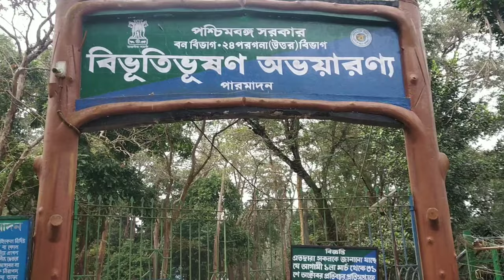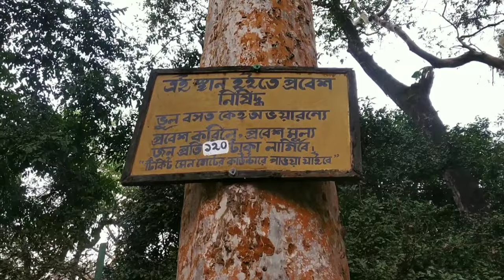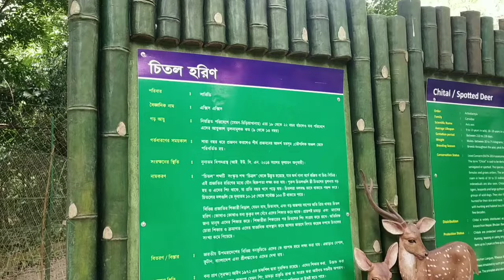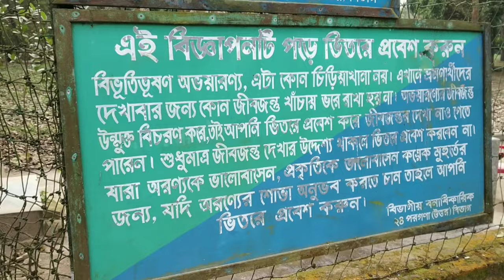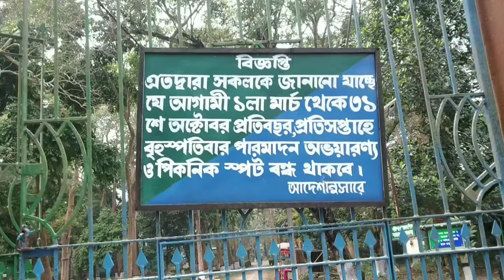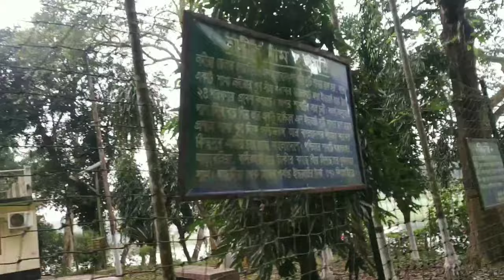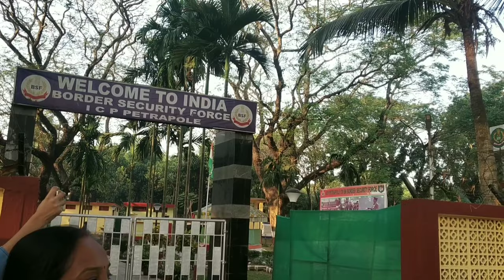Parmadan Forest||Bibhutibhushan Wild Life Sanctuary||Petrapole BorderOne Day Tour from Kolkata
Bibhutibhusan Wildlife Sanctuary (formerly Parmadan Forest) is an animal sanctuary in North 24 Parganas district in the Indian state of West Bengal.[1] The forest is located about 100 km from Kolkata and 25 km from Bongaon.
   Situated on the banks of the Ichamati River covering an area of 0.68 km2 it has more than 200 deer, birds, rabbit and many langurs.[3] It also has a children's park, a small zoo and a tourist lodge of the forest department. The nearest bus stop is at Naldugari on the 92 bus route (Bongaon-Helencha-Duttafulia Route).The sanctuary began in 1964 when 14 chital were released in the forest. In 1980, it was named "Parmadan" when it was declared a wildlife sanctuary. In 1995 it acquired its present name after the famous Bengali author Bibhutibhushan Bandyopadhyay.It has more than 200 deer, birds, rabbit and many langurs and Monkeys.
   Petrapole is the Indian side of Petrapole-Benapole border checkpoint between India and Benapole of Bangladesh, on the Bangladesh-India border, near Bongaon in North 24 Parganas district of West Bengal. Petrapole border is the only land port in south Bengal. It is also the largest land customs station in Asia.Petrapole is in the district of North 24 Parganas and is about 95 km from Kolkata on the National Highway 112 (formerly NH 35). The nearest town and passenger rail station is Bongaon.The area shown in the map was a part of Jessore district from 1883.[2][3]At the time of Partition of Bengal (1947) the Radcliffe Line placed the police station areas of Bangaon and Gaighata of Jessore district in India and the area was made a part of 24 Parganas district.[4]The renowned novelist, Bibhutibhushan Bandopadhyay (of Pather Panchali fame) belonged to this area and many of his writings portray his experience in the area.[5]It is a flat plain located in the lower Ganges Delta.[6]In the densely populated area, 16.33% of the population lives in the urban areas and 83.67% lives in the rural areas.

Journey Cost-
•Neel khuti to Parmadan Forest-10/- each
•Entry fee-120/- each
•River Ride-200/- for 1hour
•Bata More to Petropole Border-20/- each
•Petropole to Bongaon Station-30/- each